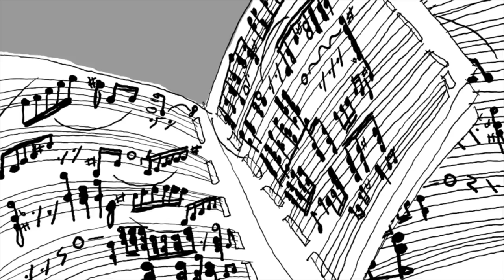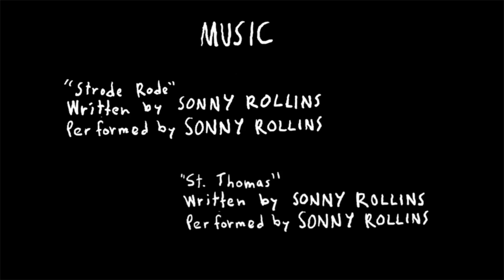SONNY ROLLINS on Monk and The Bridge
"It's a beautiful life!" In this episode of "Notes from the Ertegun Jazz Hall of Fame," Sonny Rollins talks to journalist Ben Sidran about playing with Thelonious Monk, Sonny's withdrawal from the scene in the 1950s, and gaining enough confidence to step into the spotlight.

"Notes from the Ertegun Jazz Hall of Fame" is produced by Quoted Studios and Jazz at Lincoln Center.

Interview recorded on November 14, 1985 through Ben Sidran's Talking Jazz Project.